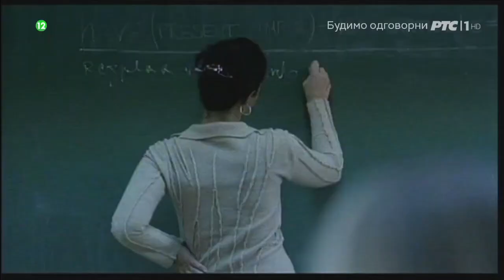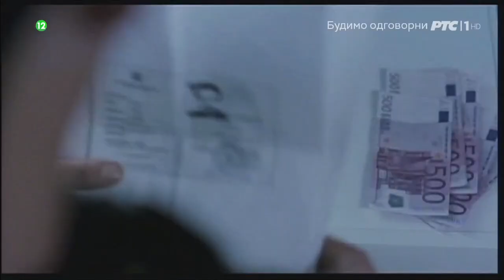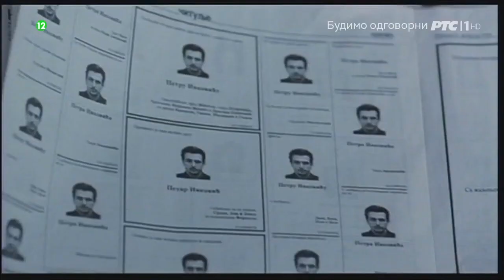Клопка домаћи филм HD